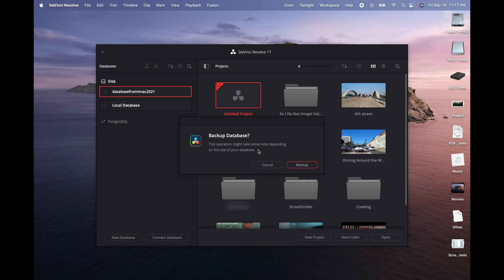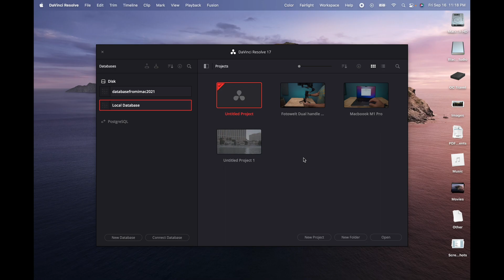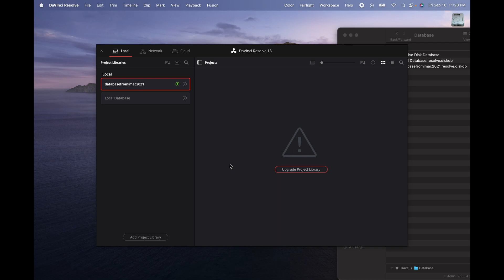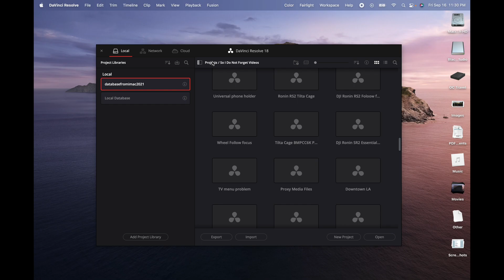How to Upgrade DaVinci Resolve/Database Back UP & RESTORE